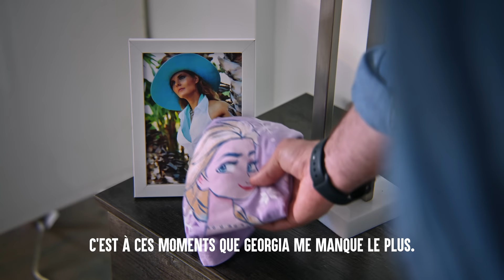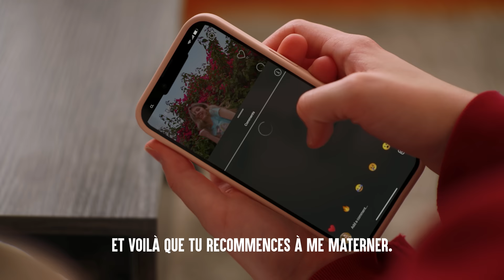Père Ne Laisse PAS SA FILLE Porter Un Top | Dhar Mann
CHAPITRES :
00:00  Père Ne Laisse PAS SA FILLE Porter Un Top
14:57  Vidéo Recommandée À Suivre